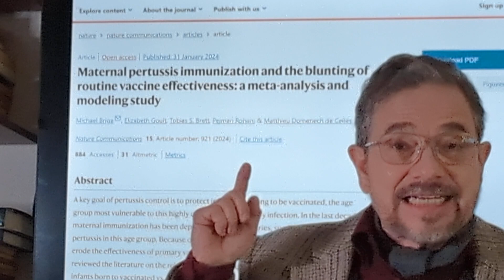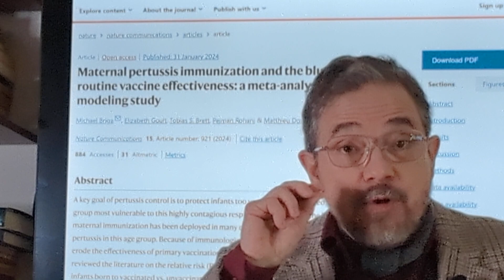RESURGE LA TOSFERINA, COQUELUCHE O TOS CONVULSIVA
La tosferina es probablemente, la enfermedad prevenible por vacunación, que más ha resurgido
en el mundo. En parte debido a que el efecto protector de la vacuna va disminuyendo con la
edad, provocando que adultos, con cuadros muy leves, puedan contagiar a los niños.
También las creencias erróneas, acerca de los peligros de las vacunas, provocan que algunas
personas decidan no vacunar a sus hijos.
Típicamente la tosferina se caracteriza por intensos ataques de tos que pueden durar, minutos, Al
final de estos paroxismos de tos: el paciente emite un silbido inspiratorio, se pone morado o rojo,
vomita o deja de respirar. Esta enfermedad debe sospechare: en cualquier cuadro clínico de tos,
que persista por más de 15 días.
A partir del 2012 cuando se presenta el pico máximo de tosferina, visto en los últimos cincuenta
años, el sistema nacional de Salud recomienda una dosis de la vacuna acelular a todas las mujeres
embarazadas a partir de la semana 21. Esto debido a que la gran mayoría de los casos graves
ocurre en bebes menores de seis meses que no han recibido la vacuna. En este grupo de edad la
mortalidad por tosferina va del 5 al 10 porciento.
En los niños menores de tres meses el cuadro pudiera no ser el típico, estos bebés dejan de
respirar súbitamente, se ponen morados y pueden morir. A esa temprana edad casi no presentan
otros datos, el bebé no come ni llora, como si supiera que cualquier estímulo en su garganta le
provoca el cierre de sus vías respiratorias.
La vacuna para tosferina está incluida en la vacuna pentavalente o hexavalente que se aplica a los
2, 4 y 6 meses de vida, con refuerzos a los 18 meses y 4 años. Todos los adultos mayores de 19
años que convivan con niños deberían también recibir una dosis de refuerzo. Acuda con su
médico.
Soy el Dr. Lingow y los invito a revisar sus vacunas.